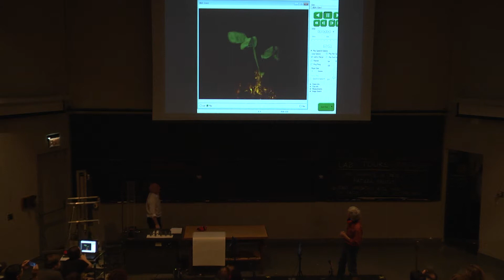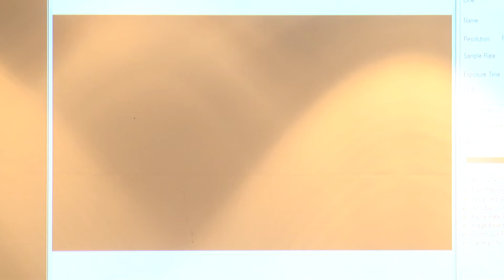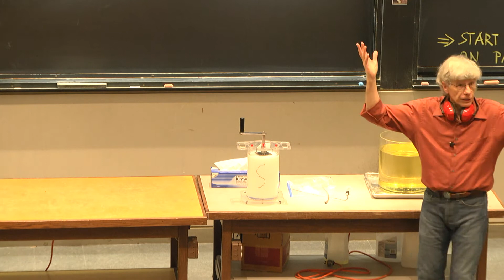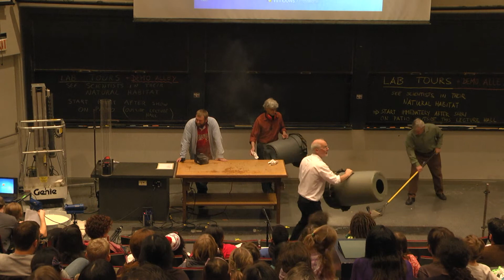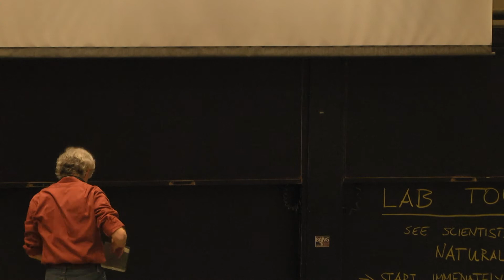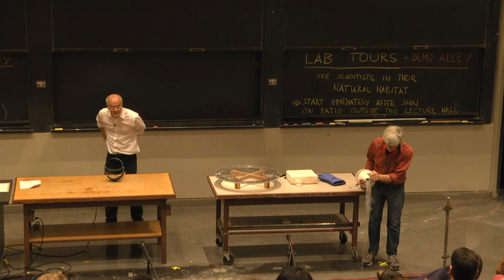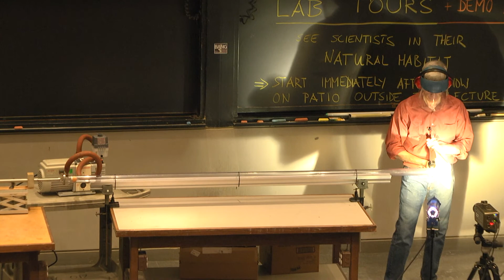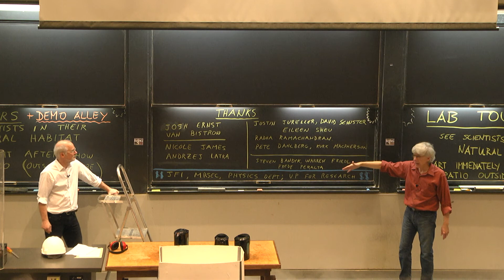Physics with a Bang! 2015-s2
1080p Video of the second session in 2015.
The yearly outreach event put on the James Franck Institute, the Materials Research Center, and the Department of Physics at the University of Chicago.
Presenters:  Heinrich Jaeger and Sid Nagel